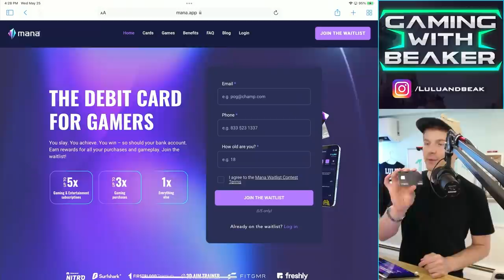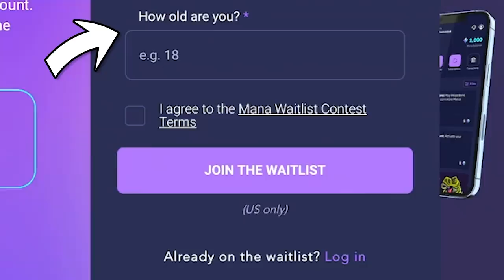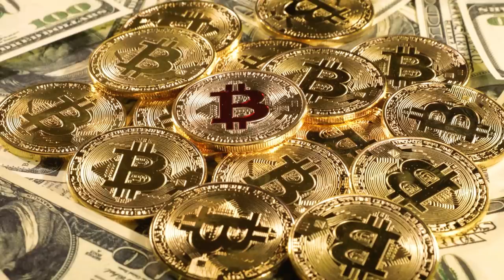I CAN'T BELIEVE THEY LET ME BUY THIS..... (i made clickbait into reality)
Banking services provided by MVB Bank., Member FDIC. The
Mana Visa® Debit Card issued by MVB pursuant to a license from Visa U.S.A. Inc. VISA

▶️ It's Clash of Clans on Beaker's Lab! YOU'LL SEE. ENJOY! ◀️